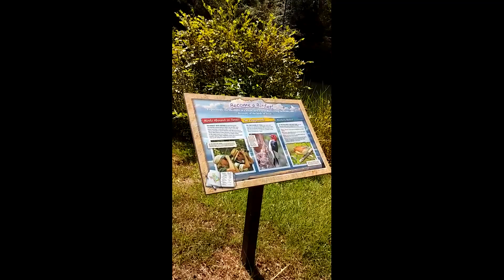15th Wed Anniv at Tyler State Park